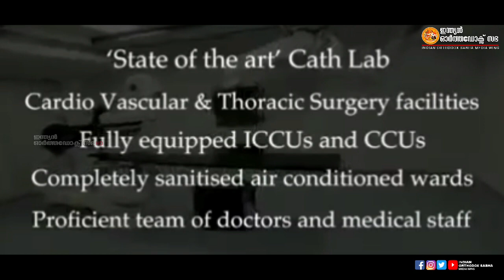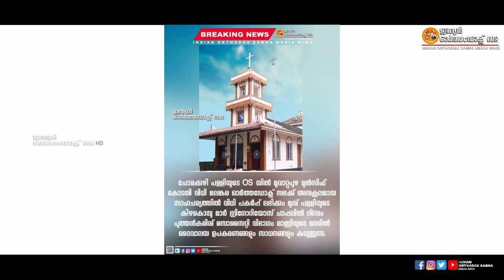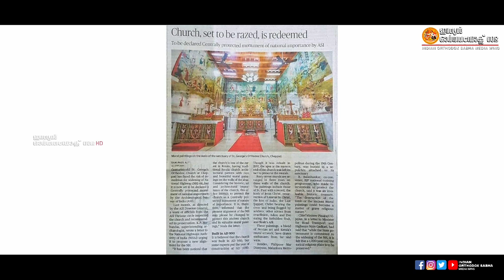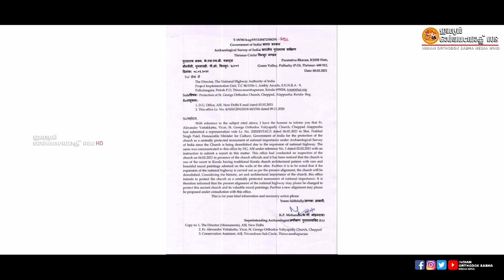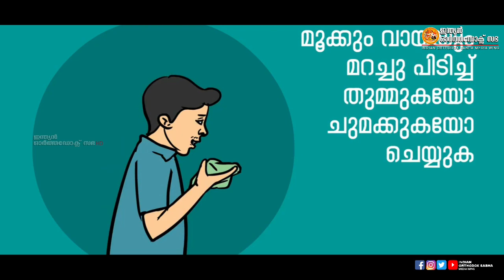NEWS TIME INDIAN ORTHODOX SABHA